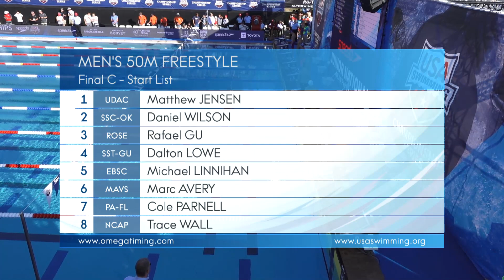Men’s 50m Freestyle C Final | 2019 Speedo Junior Nationals